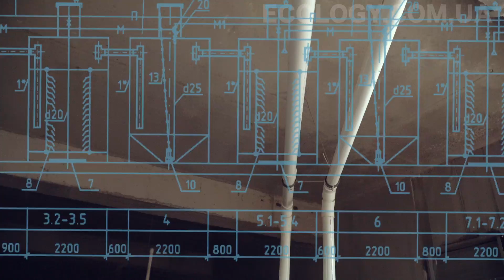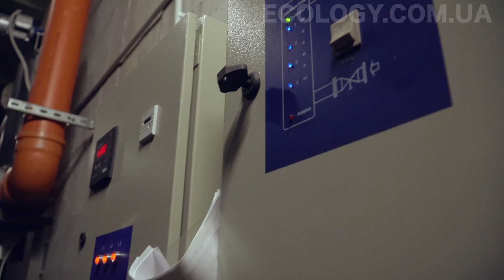Каналізаційні очисні споруди "Джерело Д90". МЕГАМАРКЕТ. с.Гатне